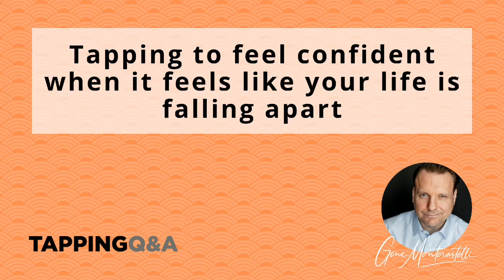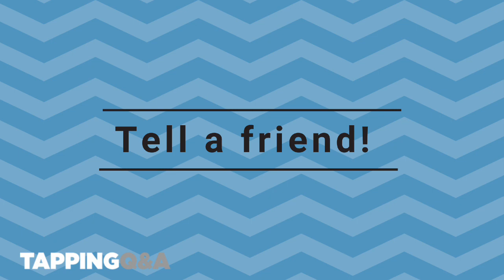Tapping to feel confident when it feels like your life is falling apart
Welcome to the 30 Day Tapping Challenge.  This is a chance to tap every day for a new issue so that it is easier to navigate your day.